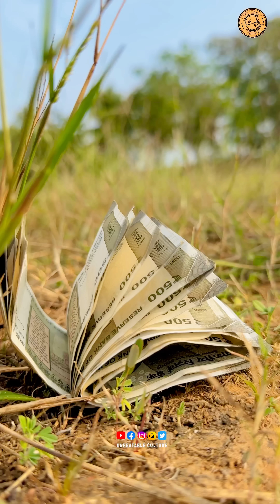డబ్బులు దొరికితే ఏం చేయాలి 🤔😍 // UNBEATABLECULTUREVIDEO/UNBEATABLECULTURE COMEDY/FUNNY/INFORMATION